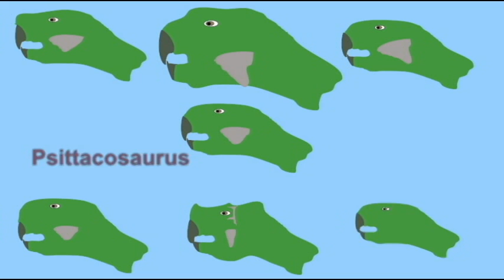PL2_HORNED DINOSAUR_PSITTACOSAURUS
PSITTACOSAURUS